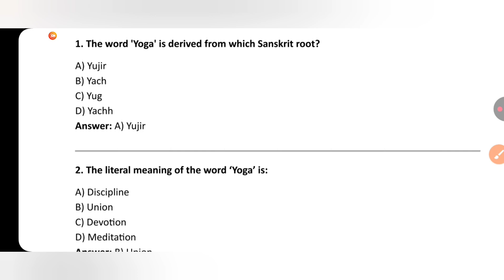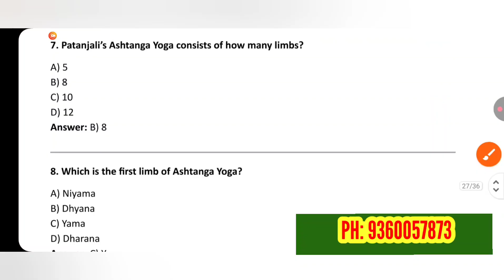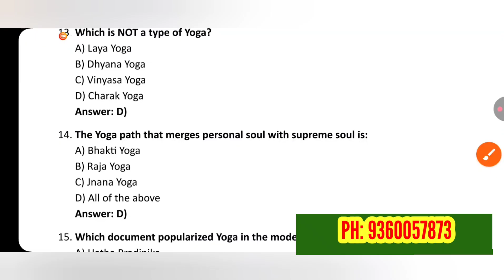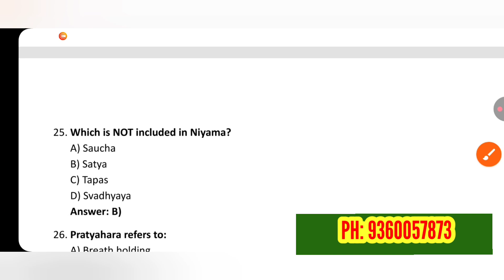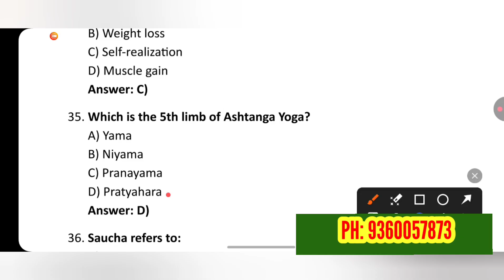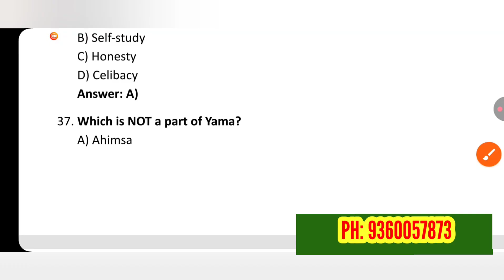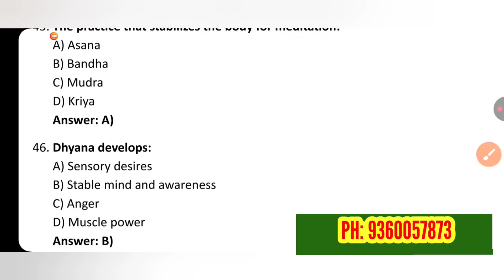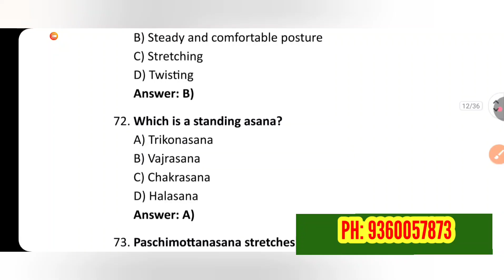TNTEU B.Ed / M.Ed SWAYAM EXAM: YOGA MCQS QUESTION AND ANSWER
FOR SWAYAM MCQS Pdf CONTACT
RAPIDMINDS TAMIL
RAGAVAGIRI
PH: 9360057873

RAPIDMINDS TAMIL
RAGAVAGIRI
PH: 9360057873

💐*SHARE WITH UR STUDENT* 💐